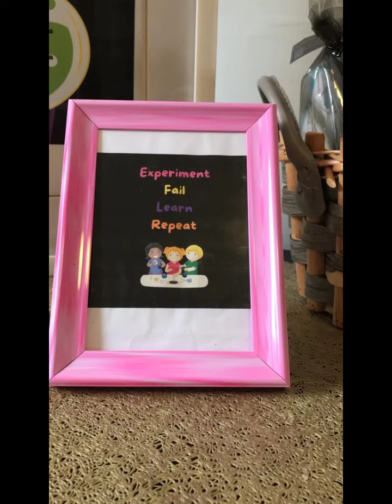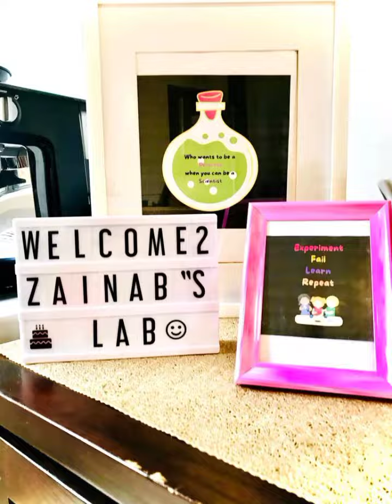baby girl birthday decoration ideas at home | pink birthday decoration for princess